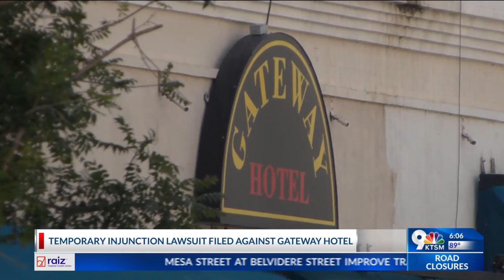County attorney seeks to close down troubled hotel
El Paso County Attorney Christina Sanchez has obtained a 90-day injunction against a Downtown hotel.